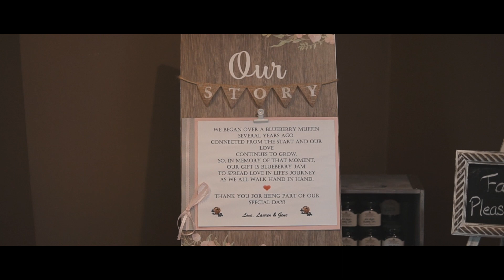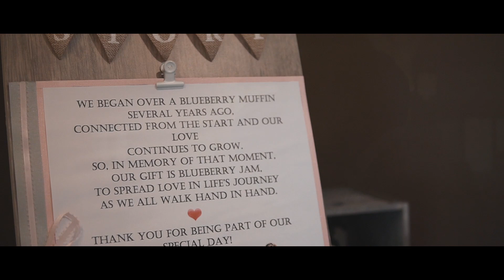Lauren & Gene | Trailer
It is always an amazing feeling to see people you know get married and to be that happy. Lauren and Gene are no exception. What an incredible and beautiful day it was and I am honored I was able to capture it! Congratulations to the newlyweds and full film coming soon!